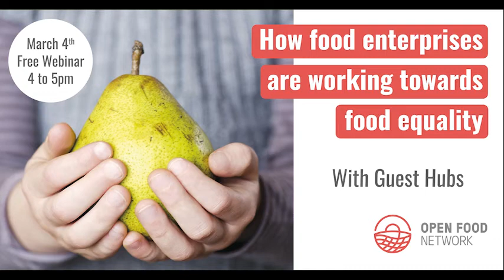Kate sharing how Kent Food Hubs are working towards food equality - Open Food Network webinar 4/3/21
The Open Food Network recognises the regenerative power of quality food produced by local producers and distributed through short and regional supply networks. However, the food system has significant inequalities built into it, making access to quality food more difficult for some.

Community food enterprises are part of a movement to address systemic issues in the food system in a way that is dignified and redistributive. In this clip, Kate shares the practical steps Kent Food Hubs Folkestone are taking to address food affordability.